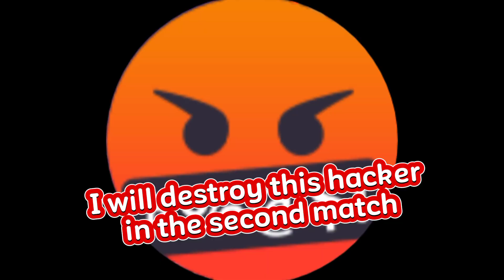Cara Jitu Mengubur Hackers Pakai Panah & Pedang): Blockman Go Bedwars